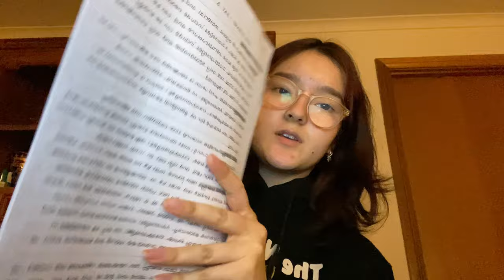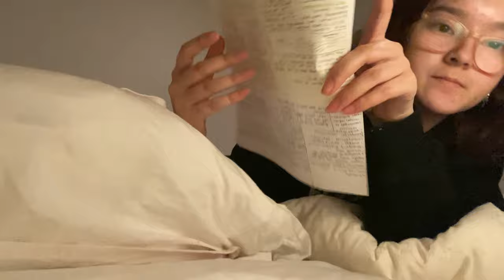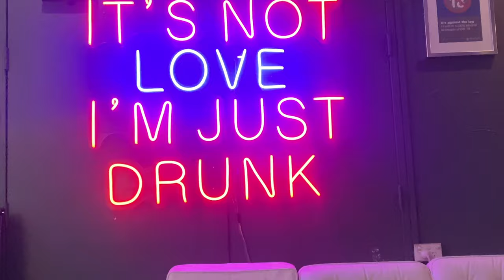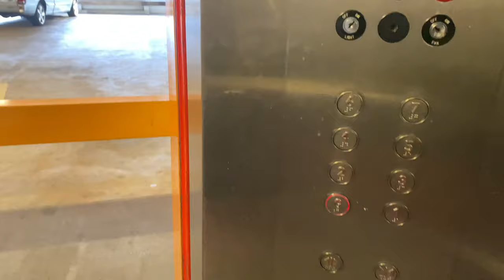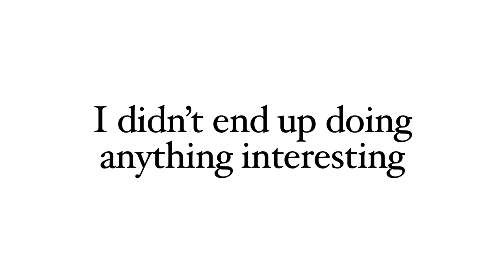YEAR 12 VLOG | Day in the life of an Australian senior student :')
Hey!!
I tried to film this in a week that was most represented year 12 and I think it issss,,, idk. Anyway hope you enjoy this, I've been so busy with hw that this took a few months to get there here. But alas, here she is! Believe it or not tomorrow I'm filming my LAST week in high school ;') That'll be fun.

Anyways, see yall when that video is out. whenever that is